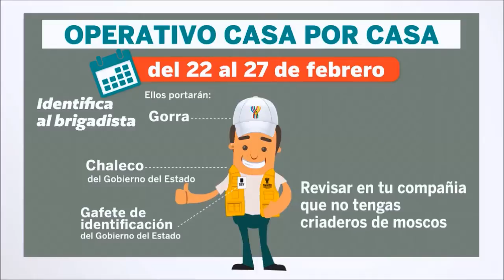Megacampaña contra zika y chikungunya